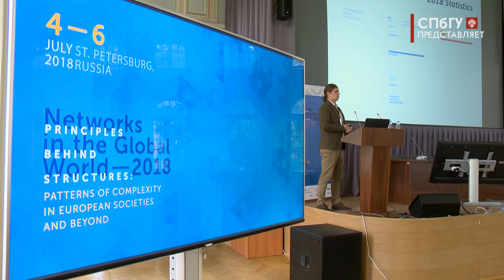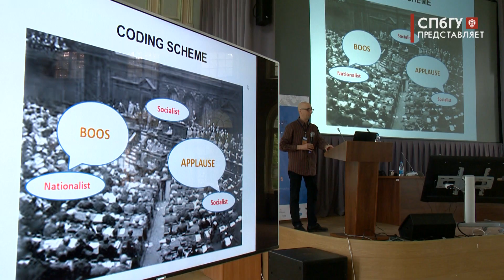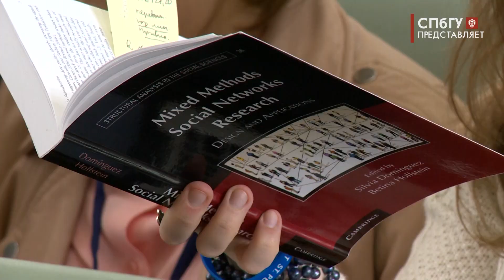Новости СПбГУ: Международная конференция "Сети в глобальном мире"